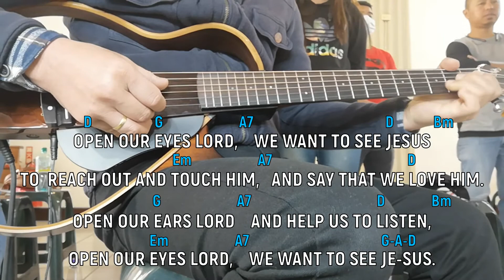Open Our Eyes, Lord with voicing, lyrics & chords [Gospel Acclamation Song for Lent]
[GOSPEL ACCLAMATION SONG] Open Our Eyes, Lord
Sung by Santinig Choir with voicing, lyrics and chords
@ Sacred Heart of Jesus Parish Church, Zhongli, Taiwan.

LYRICS: Open Our Eyes, Lord

OPEN OUR EYES LORD
WE WANT TO SEE JESUS
TO  REACH OUT AND TOUCH HIM
AND SAY THAT WE LOVE HIM.

OPEN OUR EARS LORD AND HELP US TO LISTEN